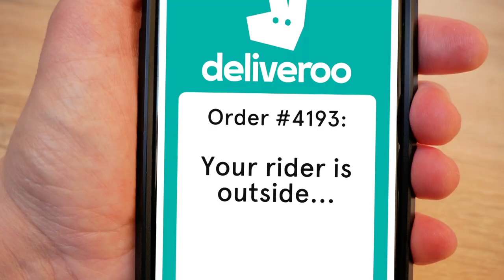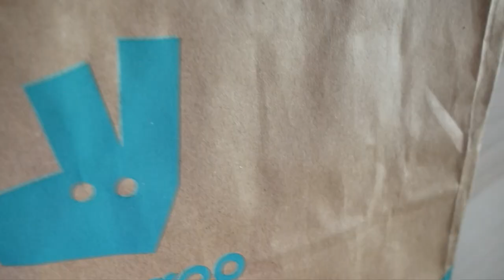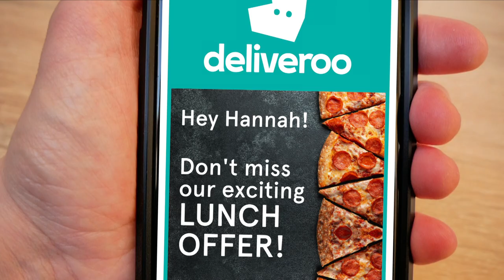I Can't Get Enough Deliveroo - Hannah Brackenbury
'I Can't Get Enough Deliveroo' by Hannah Brackenbury. Featuring Daniel Searle-Thomson as Jason the Deliveroo guy. From the 8-part musical comedy web series 'Everything's Fine' available now on YouTube. Original soundtrack album available on music streaming services. Written & produced by Hannah Brackenbury. All content (visuals, music & lyrics) copyright Hannah Brackenbury 2022.